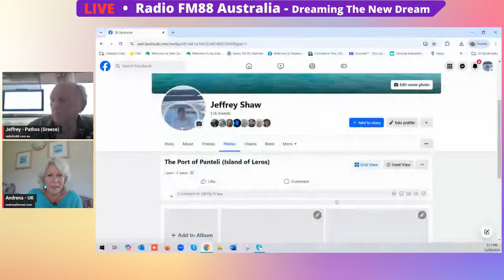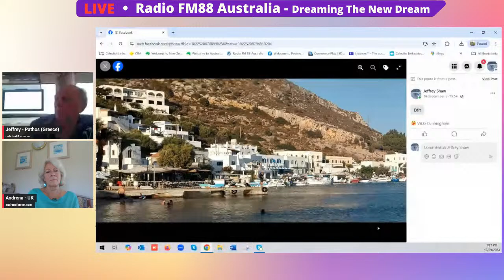Andrena Forrest with our Host - Jeffrey Shaw - Greek Island Sojourn - 12.09.24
Jeff will be coming live from the Greek Islands and sharing his adventures.

Starting from the Greek Island of Kos, we undertake a sailing journey north with the Turkish coastline ever present on our right hand side as we make our way  to the first island of Pserimos followed over the ensuring days of Kalymnos, Leros, Lipsi, Arki before we reach our destination of Patmos to walk in the footsteps of Saint John and his cave where he wrote the book of revelation.

As we sailed away from Patmos, our connection with the world with Vodafone Greece ended. We apologise for the oversight on our part, we should have secured a sim card with Cosmote as they had more coverage around the Greek Islands.

Ask Alexa - Play Radio FM Eighty Eight Australia